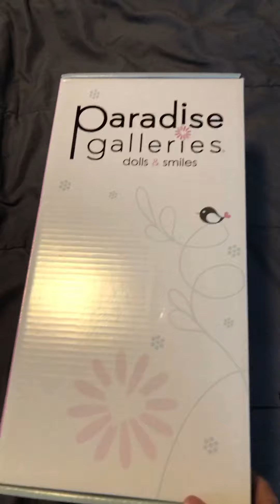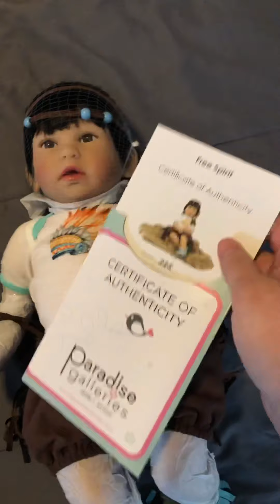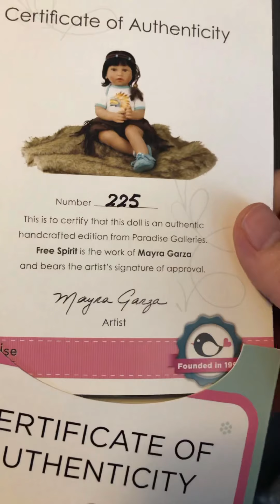Box opening, I got a present from a dear friend. Come and see😍. Thank you so much❤️. (NOT FOR KIDS)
Adult doll collection, NOT FOR KIDS